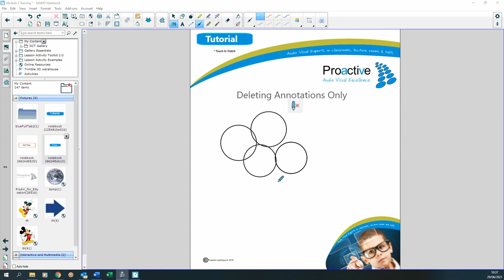Smart Deleting annotation only